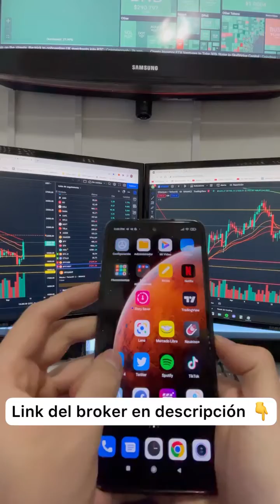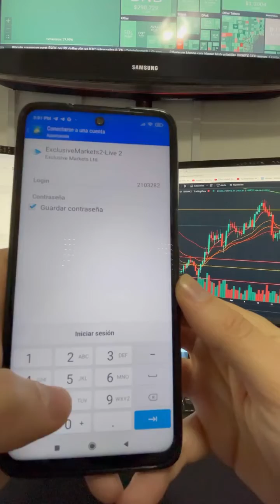CÓMO CONECTAR UN BROKER A METATRADER 4 O 5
Súmate a los grupos de telegram!

REDES DEL CANAL🤙 (contenido de valor todos los días) Brainy trade Crypto brainy